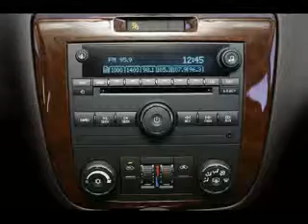Used Chev Impala Mesa AZ 85201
Type: used
Year: Chev
Make: Impala
Model: